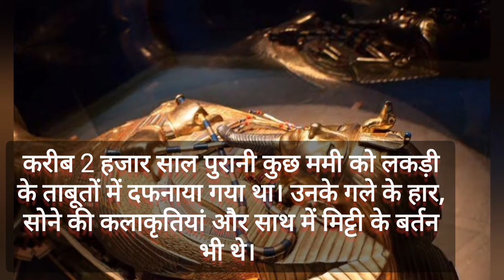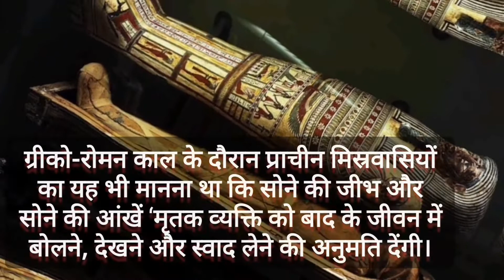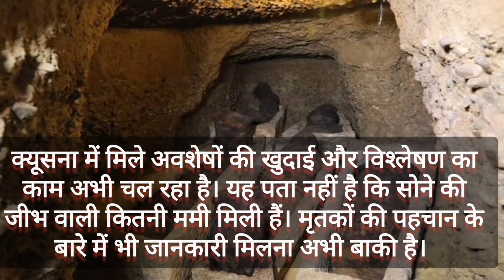2 हजार साल पुरानी कब्रें खोदी, तो मिलीं सोने की जीभ वालीं ममी, जानें पूरा मामला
2 हजार साल पुरानी कब्रें खोदी, तो मिलीं सोने की जीभ वालीं ममी, जानें पूरा मामला

Mummies के शहर मिस्त्र से आज मैं आपके लिए इक एसी interesting information लेकर आया हूं। जिसे सुनने के बाद आपको मिस्त्र के प्राचीन धरोहर पर और ज्यादा विश्वास हो जाएगा। दरअसल एक बार फिर मिस्त्र कि mummies चर्चा में है क्योंकि मिस्त्र की एक पुरानी excavation site पर एक ऐसी amazing mummy मिली है। जिसके पास सोने की जीभ है। अब ये सोने कि जीभ इस mummy के पास कैसे आयी ? कब आयी? अौर सिर्फ सोने की ही क्यों आईं? जैसे सवालों को मैंने अपनी इस video में discuss किया है।

Archaeologists have unearthed 2,000-year-old mummies with golden tongues placed inside their mouths in northern Egypt, the antiquities ministry says. An Egyptian-Dominican team working at Alexandria's Taposiris Magna temple discovered 16 burials in rock-cut tombs popular in the Greek and Roman eras.